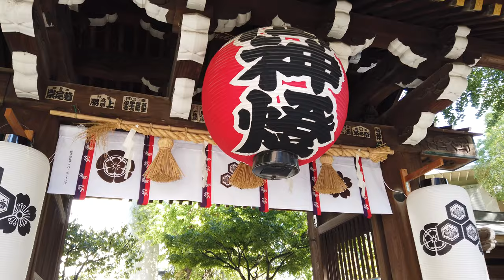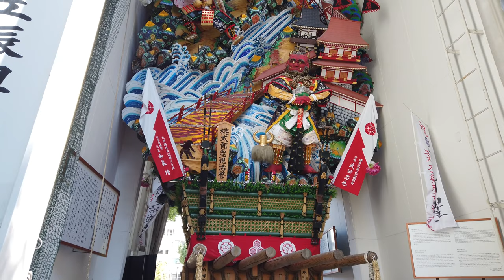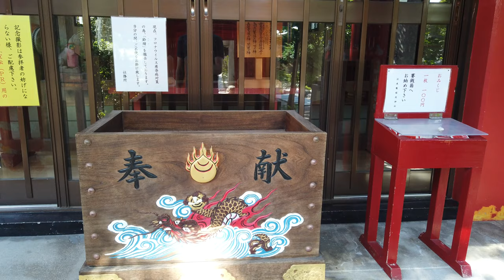🇯🇵 [4K] Japan Walk - Walking In Fukuoka To Kushida Shrine (櫛田神社) - Binaural Audio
Today I will introduce you to a very popular and well known shrine located in Hakata, Fukuoka called Kushida Shrine (櫛田神社).

Kushida Shrines history goes back around 757 years ago when Hakata was a major port for delegates from China and Korea. Two of Fukuoka's famous festivals start at this shrine, which are the Hakata Gion Yamakasa and Hakata Okunchi.

There is a well surrounded by three cranes that if drank from, is said to give longevity and eternal youth. In this video you will also see the Kazari Yamakasa. This is a large festival float for the Hakata Gion Yamakasa festival. This float is massive and depicts scenes from Japanese fairy tales and anime, as well as samurai warriors that are related to the history of Hakata.

There are also several large stones called chikara ishi. They were originally used as a tool for fortune telling (such as predicting the weather), but now they are seen as just a test of strength.

Fukuoka (福岡市) is the capital city of Fukuoka Prefecture, situated on the northern shore of the Japanese island of Kyushu. It is the most populous city on the island, followed by Kitakyushu. It is the largest city and metropolitan area west of Keihanshin. The city was designated on April 1, 1972. Greater Fukuoka, with a population of 2.5 million people (2005 census), is part of the heavily industrialized Fukuoka–Kitakyushu zone.

As of 2015, Fukuoka is Japan's sixth-largest city, having passed the population of Kobe. In July 2011, Fukuoka surpassed the population of Kyoto. Since the founding of Kyoto in 794, this marks the first time that a city west of the Kinki region has a larger population than Kyoto. In ancient times, however, the area near Fukuoka, the Chikushi region, was thought by some historians to have possibly been even more influential than the Yamato region.

🎧 This video contains Binaural Audio. Please wear headphones for the best immersive experience.

▼Video Timeline▼
0:00 Start
6:24 Suzaki Park
15:34 Walk Along Hakata River
23:12 Kagamitenmangu
23:34 Fukuoka Asian Art Museum
26:15 Kawabata Shopping Arcade
33:53 Kushida Shrine Side Entrance
35:08 Hakata Gion Yamakasa Festival Float
36:59 Kamado Shrine
40:47 Kushida Shrine
41:23 Three Crane Well Of Longevity And Eternal Youth
43:33 Entering From Main Entrance To Kushida Shrine

►Equipment List◄
Memory Card
Portable Battery

If you have any location requests, please let me know.